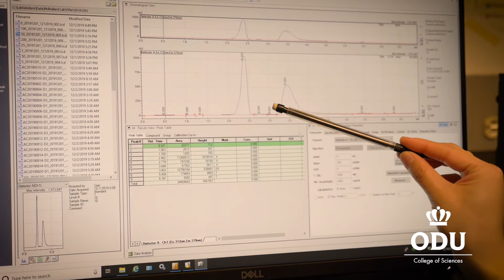Ph.D. Oceanography Student Studies Chemical Oceanography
A College of Sciences graduate student at ODU studies chemical oceanography see what lies beneath the water in this video.